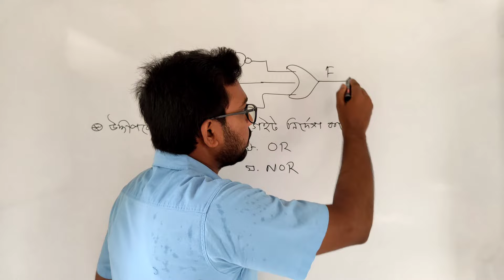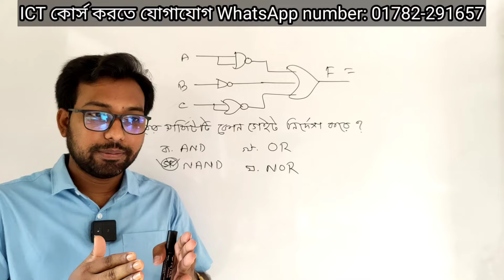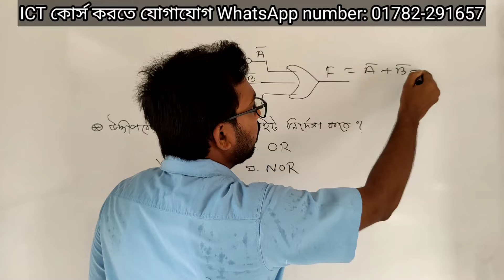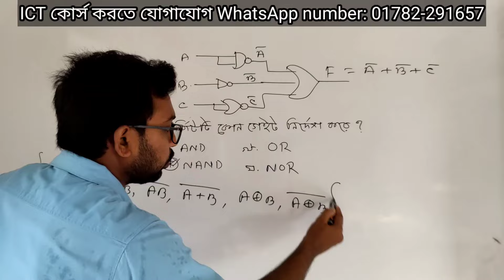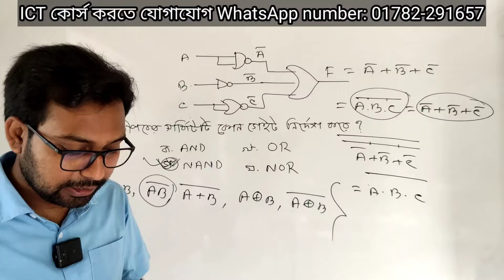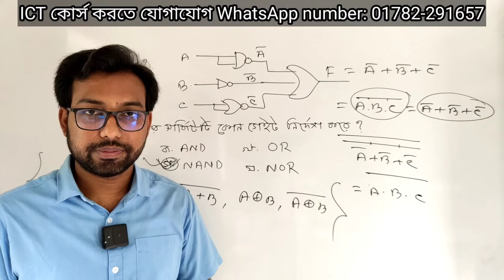এভাবে প্রশ্ন আসলে কেন পারো না HSC পরীক্ষার্থীরা || ict MCQ প্রাকটিস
তুমি কি HSC ICT নিয়ে দুশ্চিন্তা বা ভয়ে আছো? এবং সর্বোচ্চ নম্বর পেতে চাও?
তাহলে আমার কোর্সে ভর্তি হয়ে যাও, ইনশাআল্লাহ আইসিটিতে সর্বোচ্চ নম্বর পাবে।
বিস্তারিত জানতে -
কল অথবা WhatsApp ম্যাসেজ দাও 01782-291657 এই নাম্বারে।

💥এই ICT কোর্সটি HSC পরীক্ষার্থীদের জন্য বিশেষ একটি কোর্স। এই কোর্সে ভর্তি হলে "ICT" বাইরে কোথাও কোচিং বা প্রাইভেট পড়তে হবে না।

🔥কোর্সটিতে যা যা থাকবে -
১/ ভর্তি হওয়ার সাথে সাথে সকল অধ্যায়ের উত্তরসহ সাজেশন।
২/ সকল অধ্যায়ের MCQ ব্যাখ্যাসহ।
৩/ পুরো বইয়ের বেসিক ক্লাস রেকর্ড আকারে পেয়ে যাবে।
৪/ বোর্ড পরীক্ষার আগ রাত পর্যন্ত ধারাবাহিক ভাবে লাইভে CQ/MCQ প্রাকটিস করার সুযোগ।
(ইনশাআল্লাহ আইসিটিতে কোন সমস্যা থাকবে না এবং সর্বোচ্চ নম্বর পাবে✌️)

👉ক্লাস যে ভাবে হবে -
প্রথম WhatsApp গ্রুপে ভর্তি করে সাজেশন ও  বেসিক ক্লাসের লিংক দেওয়া হবে
এরপর ধারাবাহিক ভাবে ফেসবুক প্রাইভেট গ্রুপে লাইভ ক্লাস করানো হবে।
যাতে রেকর্ড থাকে তাহলে পরে আবার করতে পারবে।

👉 এছাড়াও বিস্তারিত জানতে কল করুন -
শাহাবুদ্দিন স্যার
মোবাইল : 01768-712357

এই ভিডিওতে উচ্চ মাধ্যমিক আইসিটি বইয়ের তৃতীয় অধ্যায় দ্বিতীয় অংশ ডিজিটাল ডিভাইসের বহুনির্বাচনি প্রশ্নোত্তর প্রাকটিস করানো হয়েছে। আশা করি মনোযোগ সহকারে সম্পূর্ণ দেখলে অবশ্যই পারবে।